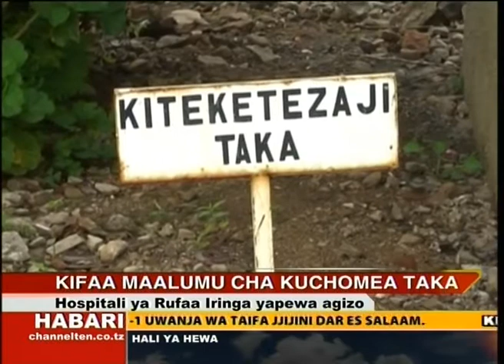Habari za Kitaifa 09. 04. 2016 (02)